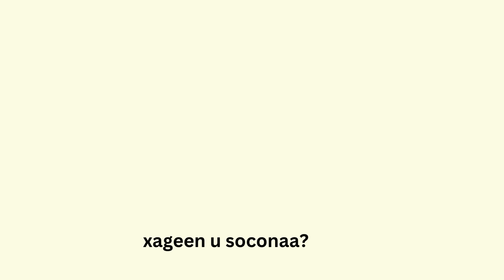XAGEEN USOCONAA SH. MUSTAFE X ISMAIL